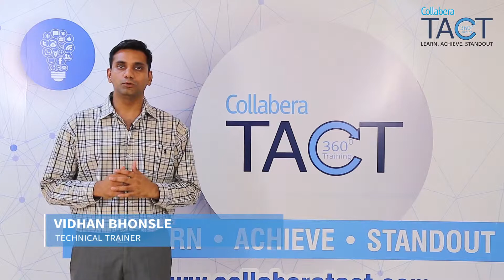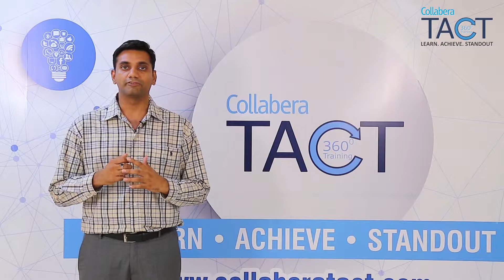LUA - an introduction to the language | Cognixia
LUA is Portuguese word meaning ‘moon’, neither an abbreviation nor an acronym, it’s a noun. A light weight, powerful and efficient programming language used heavily by video games developer as scripting language. Created in the year 1993 in Rio De Janeiro, Brazil by the members of Tecgraf with focus on improving speed, portability, flexibility and ease of use in development.